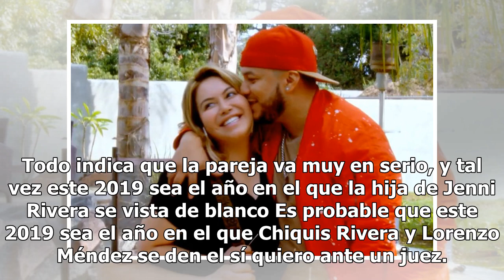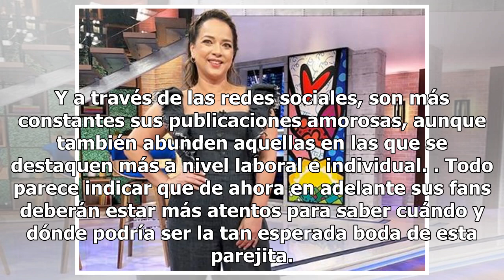Chiquis Rivera y Lorenzo Méndez ensayan el baile para su boda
Todo indica que la pareja va muy en serio, y tal vez este 2019 sea el año en el que la hija de Jenni Rivera se vista de blanco Es probable que este 2019 sea el año en el que Chiquis Rivera y Lorenzo Méndez se den el sí quiero ante un juez. Y es que hace unos días el cantante compartió un vídeo en do...